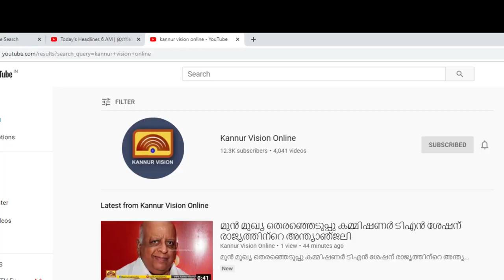കതിരൂർ ഗ്രാമ പഞ്ചായത്ത് ആർട്ട് ഗ്യാലറിയിൽ ബുദ്ധ വിത്ത് മി ചിത്ര പ്രദർശനം